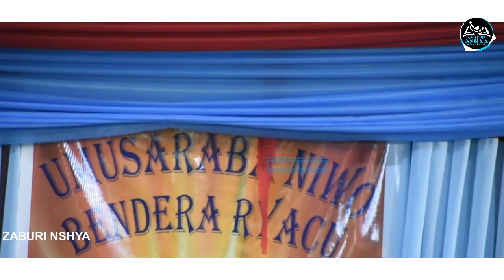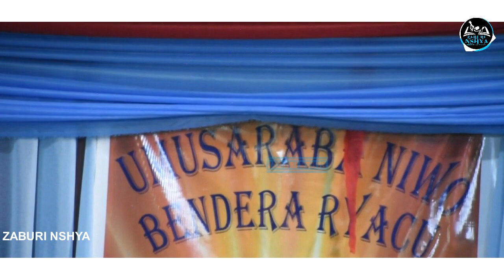NINJYE MUKATETE Data na Maman BANANIWE GUTETESHA BAKANTA NKARERWA N' UMUKECURU W' UMUPFUMUKAZI !